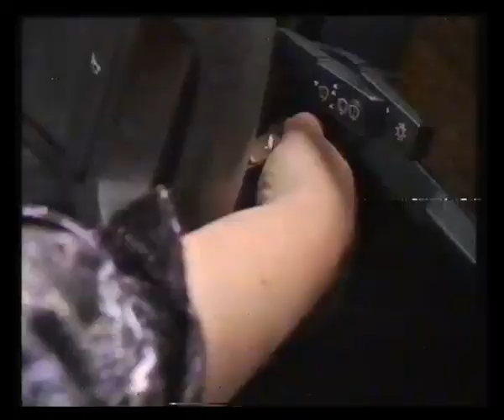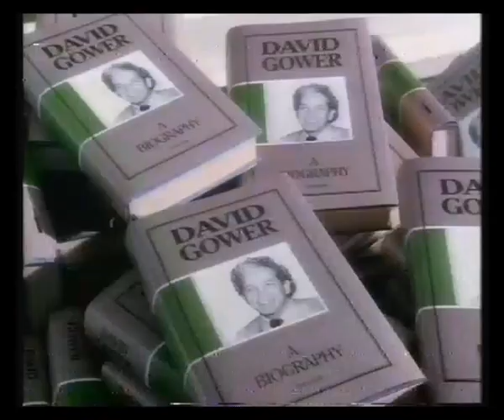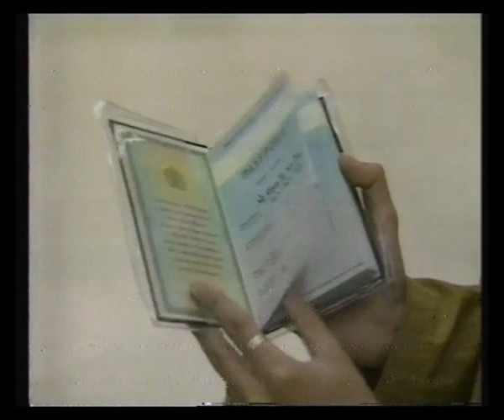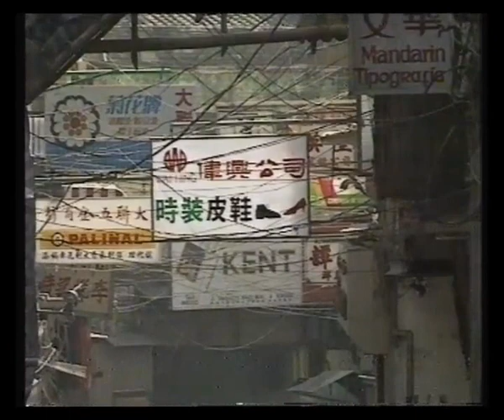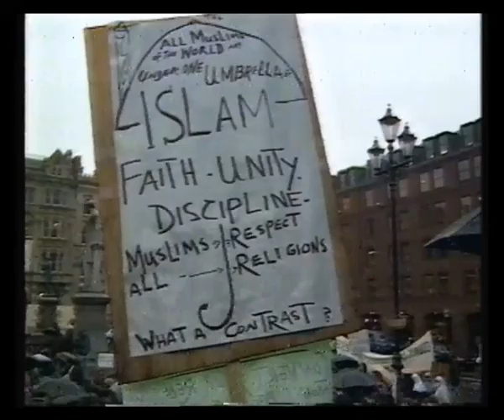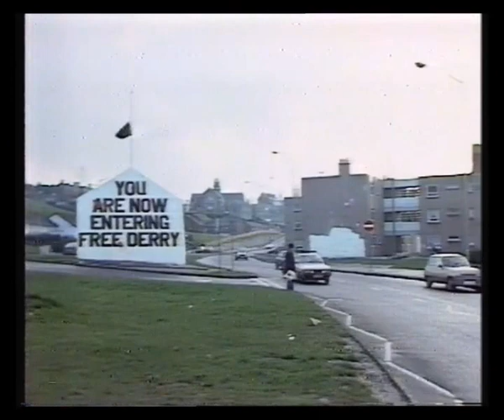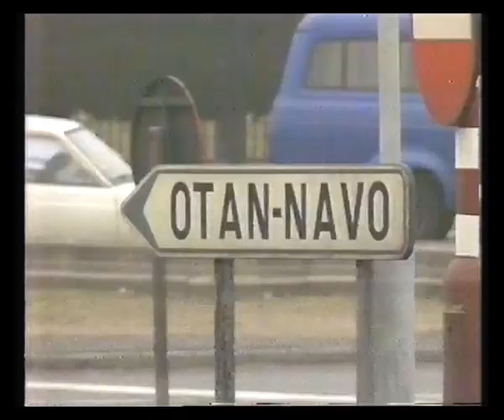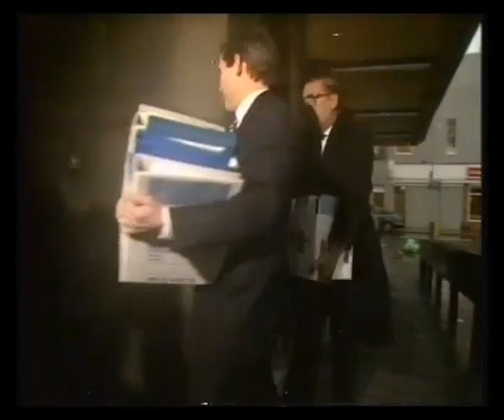News At Ten & ITV National Weather - 1989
18th December 1989 - Alastair Stewart & Trevor McDonald with the day's main stories followed by Martyn Davies with the weather